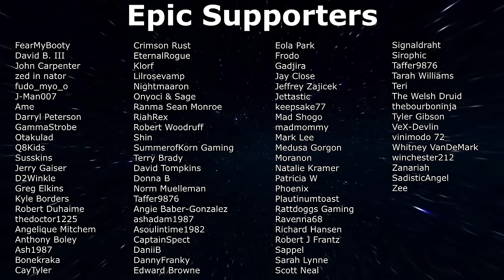7 Days To Die - Darkness Falls Ep76 - The Final Bunker!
7 Days To Die Darkness Falls in Alpha 21. EP76 - It's time to wrap this series up by taking down the Final Bunker, destroying the portal and flying off into the sunset. Thank you all so much for the love on these videos!

About 7 Days To Die:
7 Days to Die is an open-world game that is a unique combination of first person shooter, survival horror, tower defense, and role-playing games. Play the definitive zombie survival sandbox RPG that came first. Navezgane awaits!